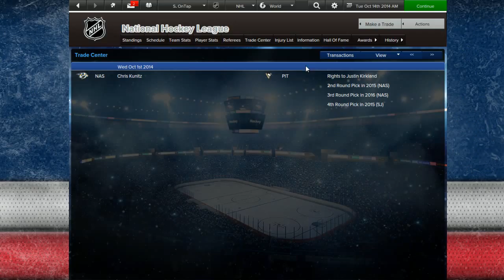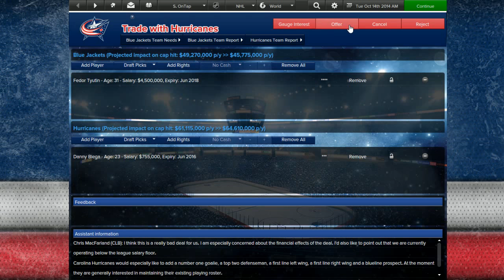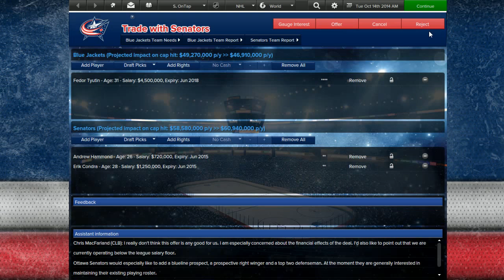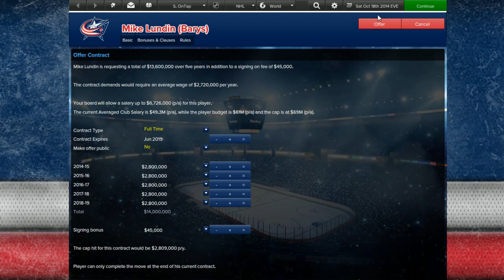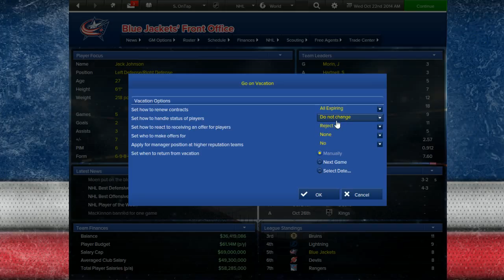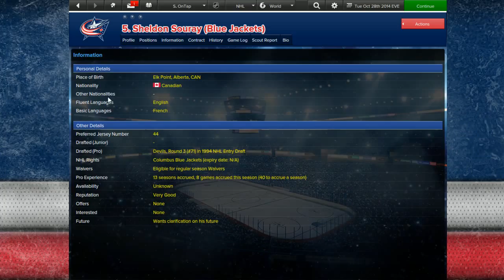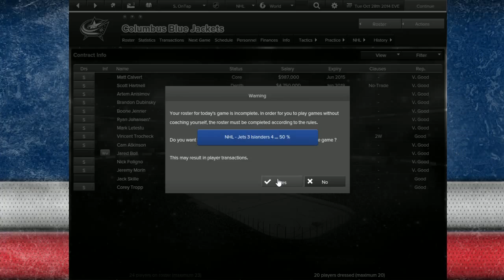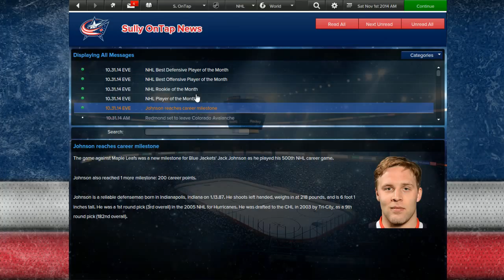EHM GM | Blue Jackets Ep. 3 "To take this trade?"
Let me know how you like this series down below!